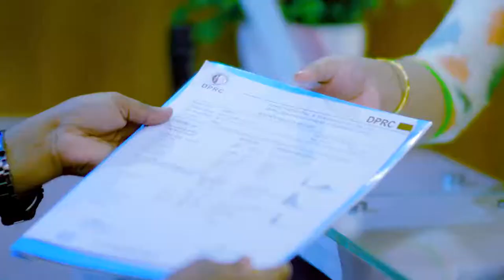কোমর থেকে ব্যথা পায়ে যাওয়া ভাল হল | Sciatica, Back Pain, Muscle Spasm Treatment